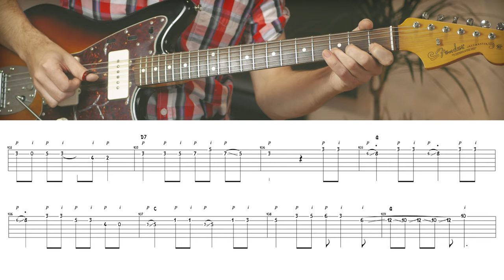Yakety Axe (Version: Chet Aktins) for Guitar + Tabs (Theme from "The Benny Hill Show") Tutorial 4K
"Yakety Axe"
Version: Chet Atkins
(Words by Merle Travis)